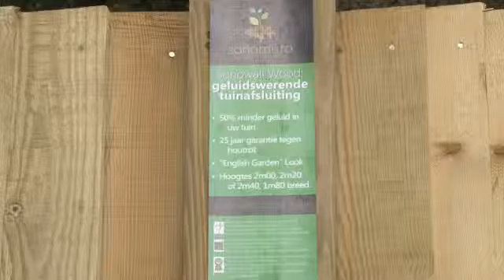SonoMuro, Geluidswering, Antwerpen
Totale privacy, puur relaxen en een robuuste omheining in één vingerknip: de geluiddempende tuinpanelen van SonoMuro voldoen aan al deze verwachtingen. Benieuwd naar onze betaalbare prijzen?
De voordelen van onze geluiddempende omheining zijn niet op één hand te tellen. Een makkelijke montage. Naadloze tuinpanelen zonder kieren of spleten.
Praktisch kan ook mooi zijn. De geluiddempende tuinpanelen zijn solide akoestische tuinomheiningen met traditionele look. Distributed by OneLoad.com